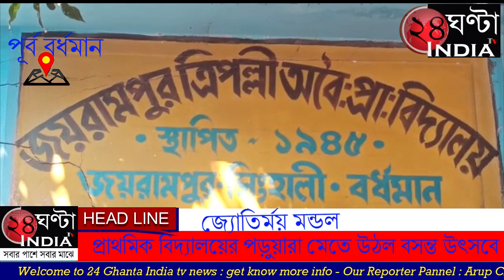প্রাথমিক বিদ্যালয়ের পড়ুয়ারা মেতে উঠল বসন্ত উৎসবে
প্রাথমিক বিদ্যালয়ের পড়ুয়ারা মেতে উঠল বসন্ত উৎসবে। ফাগুন হাওয়ায় হাওয়ায়. ওরে গৃহবাসী খোল দ্বার খোল লাগল যে দোল... বসন্ত এসে গেছে।বসন্ত উৎসব রঙের উৎসব। পলাশ গাঁদা মালা পরে। বাসন্তী রঙ বেরঙের শাড়ি পরে আবির মেখে মাতল কচিকাচারা। জয়রামপুর ত্রিপল্ল অব প্রাথমিক বিদ্যালয়ের পড়ুয়ারা তথা ছাত্র-ছাত্রীরা এইভাবেই মেতে উঠল বসন্ত উৎসবে। সোমবার সকালে প্রভাতফেরি সেরে নাচ গানে কবিতায় মেতে উঠল। একে অপরের গালে কপালে রঙ বেরঙের আবিরে মুখরিত হয়ে ।সুন্দর প্রভাতী অনুষ্ঠানে আলোড়ন ফেলে দেয় এদিন বিদ্যালয়ের কচিকাঁচা ছাত্র ছাত্রী থেকে বিদ্যালয়ের শিক্ষক শিক্ষিকারা। বিদ্যালয়ের
এই বসন্ত উৎসব অনুষ্ঠানে উপস্থিত ছিলেন  মন্তেশ্বর এক নম্বর সম্পদ চক্রের  স্কুল পরিদর্শক শ্রীপর্ণা ব্যানার্জি ও এলাকার বিশিষ্ট শিক্ষকরা এবং বিদ্যালয়ের প্রত্যেক শিক্ষক শিক্ষিকা ও ছাত্রছাত্রীরা।
অনুষ্ঠানের পর প্রত্যেক ছাত্র-ছাত্রীকে লুচি আলুর দম মিষ্টি বিদ্যালয়ের পক্ষ থেকে দুপুরে খাওয়ানো হয়